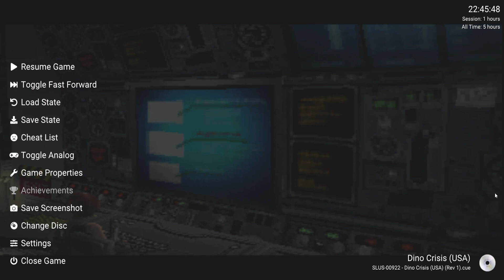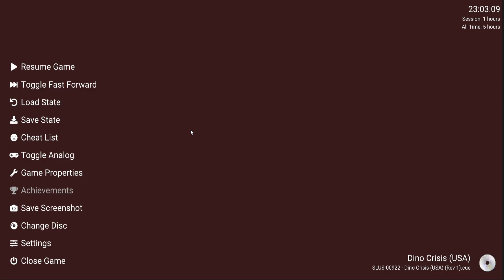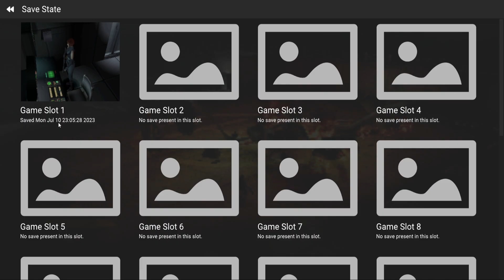You Have No Rights! (Dino Crisis) #6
Hey, guys! Welcome back to a brand new video! In this one, Ryan and I continue our journey on trying to find the missing scientist, and the answer to what's happening. On this one, we just so happen to locate Dr. Kirk, and can begin the process of getting off this island! Or will we..